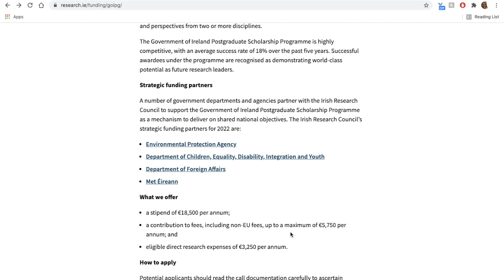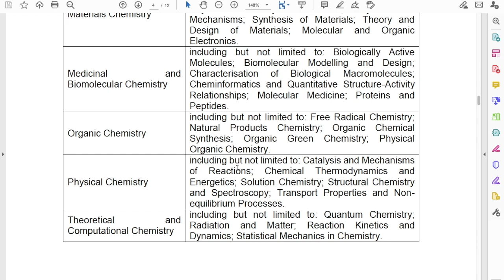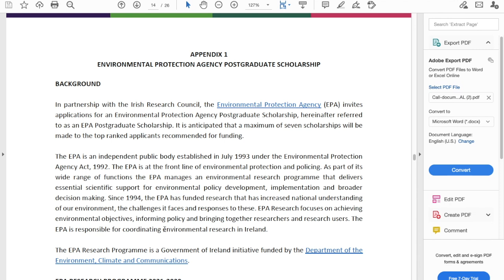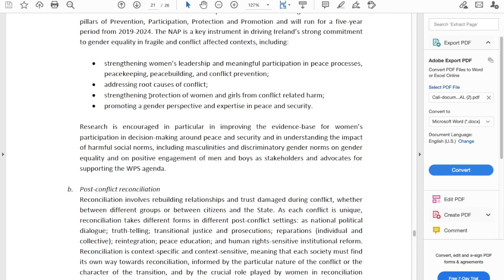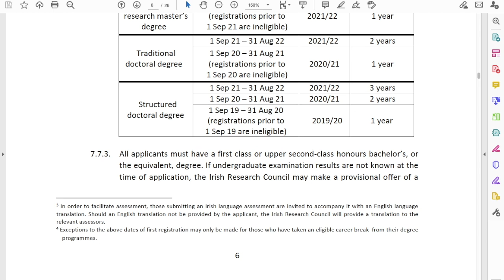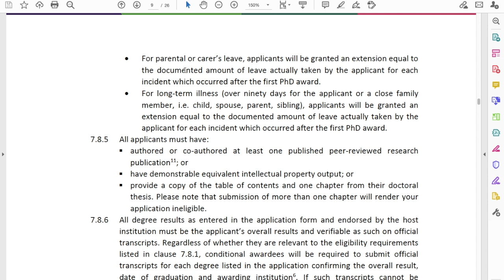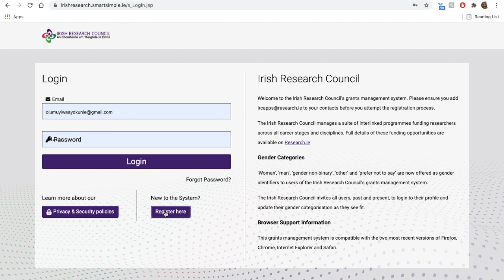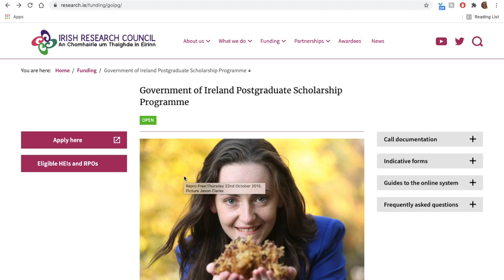Government of Ireland Masters, Doctoral and Postdoctoral Scholarship for STEM & NON- STEM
Looking for a fully-funded scholarship for your MSc, PhD or Postdoctoral pursuit?

 Government of Ireland offers:

A. Msc&PhD

The value of the scholarship will be up to a maximum of €27,500 per annum in any approved year and will consist of the following:

▪ a stipend of €18,500;
▪ a contribution to fees, including non-European Union fees, paid to the host institution, up to a maximum of €5,7501; and
▪ eligible direct research expenses of €3,250 to enable the awardee to carry out the research project.

B. Postdoctoral Research Fellow
These awards can be either one or two years in duration and will consist of the following:

▪ a salary of €38,632 in the first year of the award and €39,186 in the second year of the award2;
▪ employer’s PRSI contribution; and
▪ eligible direct research expenses of €5,000 per annum.

Links

Research areas ( Check research categorisation on page  3 of the Call document PDF).